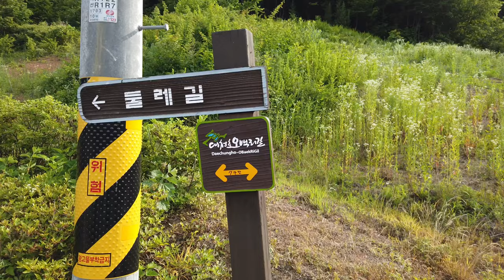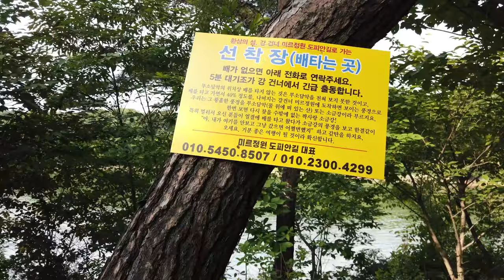옥천여행 - 호수위에 떠있는 병풍바위 부소담악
옥천 가볼만한곳 호수위에 떠있는 병풍바위 부소담악 영상입니다.
700m에 길이의 바위가 장관을 이루고 있는곳입니다.